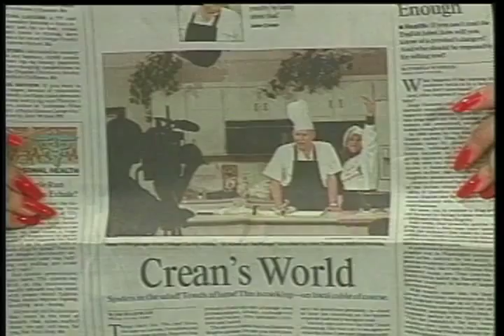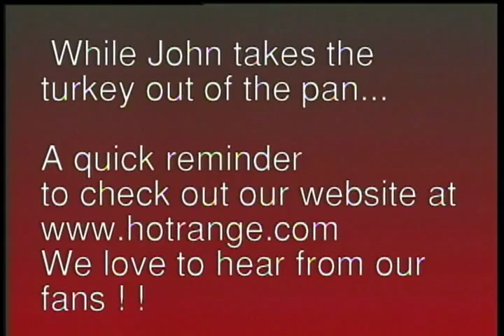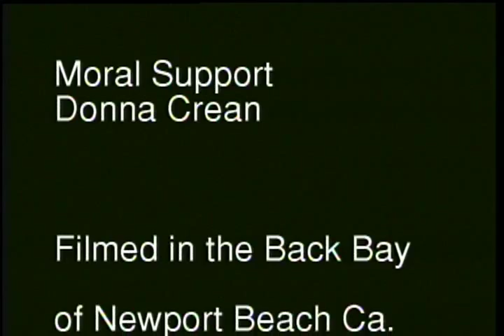Episode #39 HUGO'S HYATT RECIPE At Home on the Range- the cooking show for the deranged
In this early episode our dynamic duo of cooking comedy- John Crean & Barbara Venezia- had auctioned off the chance for someone to give them a favorite recipe to cook. Just happened that the chef at the Hyatt locally won the auction item.  So how did they do with Chef Hugo's recipe? Let's just say he had a good sense of humor about the whole thing!